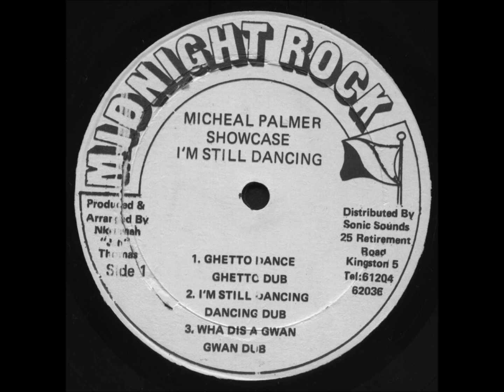Michael Palmer - Wha Dis A Gwan + Dub - LP Midnight Rock 1983 - CLASSIC ROOTS 80'S DANCEHALL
ANOTHER SUPA CLASSIC PRODUCED BY JAH THOMAS !